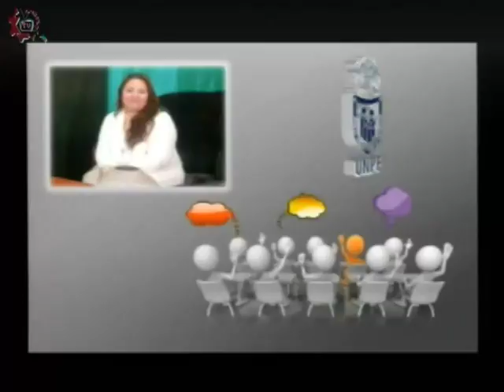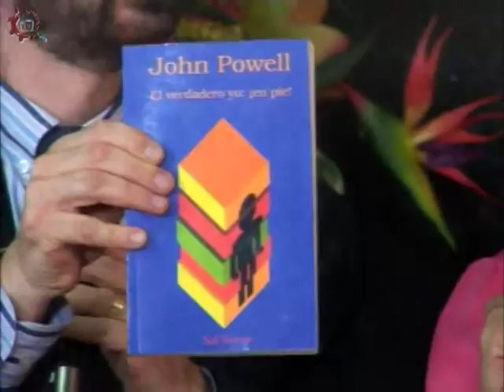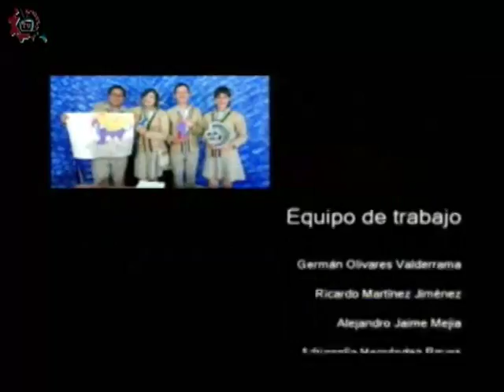20170329-CE1617/Papás participando/Comunicación asertiva -EST 16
Papás participando. Comunicación asertiva. EST 16. Invitadas: Sara, Lilia, Rosa, Sergio. Conduce: Leopoldo Brito. Fecha de emisión: 29 de marzo de 2017. Este y otros programas los puedes ver